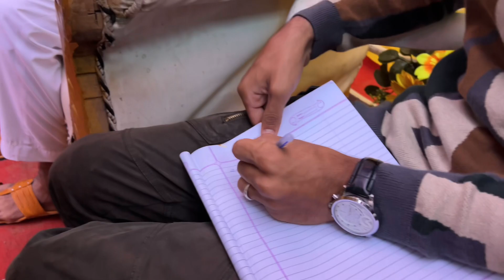Mahir Ki Haldi | Abuu Ki Videos | Vlog #14